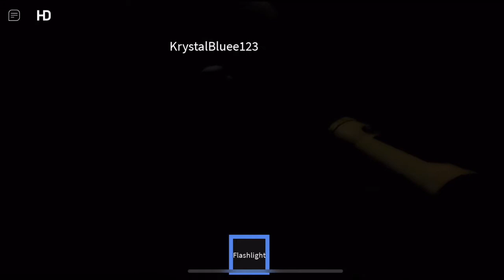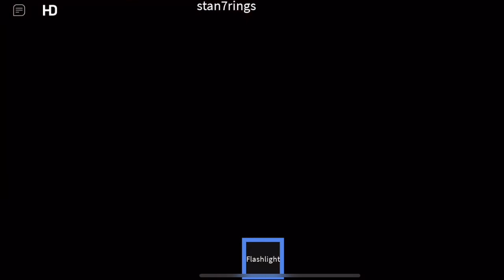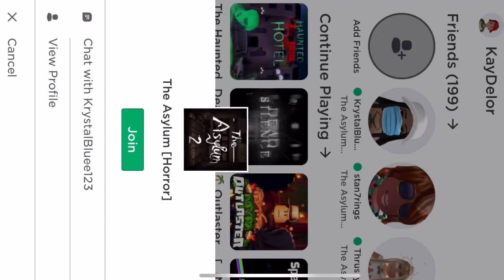NEVER PLAYING “THE ASYLUM” AGAIN! |ROBLOX CHAPTER 2